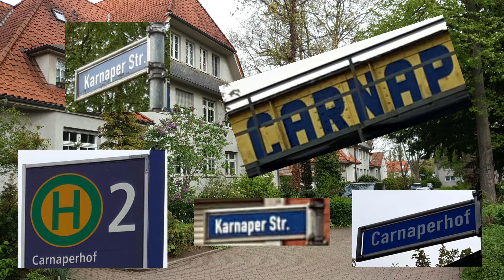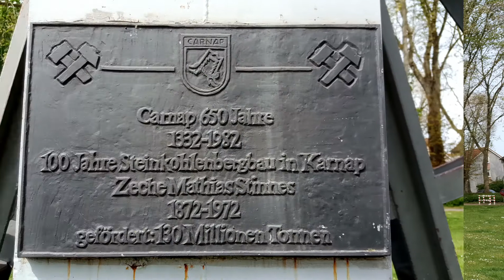#131 - Straßenspaziergang (Essen-Karnap)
Auf den Spuren der ehemaligen Zeche "Mathias-Stinnes", durch den industriell geprägten Arbeiterstadtteil, im essener Norden.